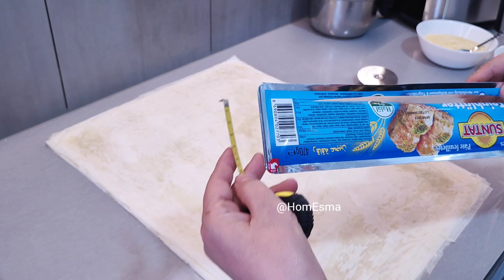Le dessert préféré de mon mari 😊 Recette Baklava Turc 🇹🇷 Baklawa pate filo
İngrédients:
1 paquet de pate filo
150gr de beurre
100ml d'huile
Poudre de pistache

La Farce :
200ml de lait
3 cuillère à soupe de semoule fine
1 sachet de sucre vanillé

Le sirop :
1 kilo de sucre en poudre
1 litre d'eau

Cuisson 180 degré pendant 40 minutes